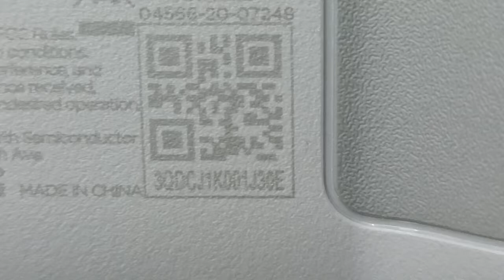MINI 2 Not turning on / HQ-02468